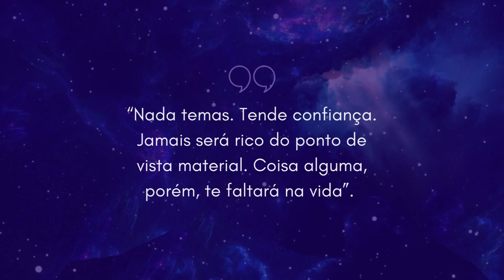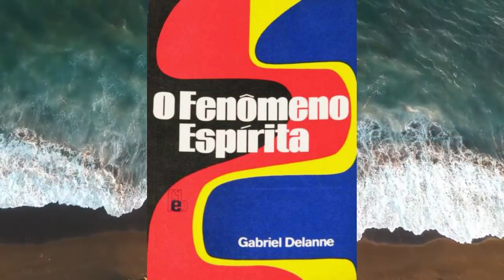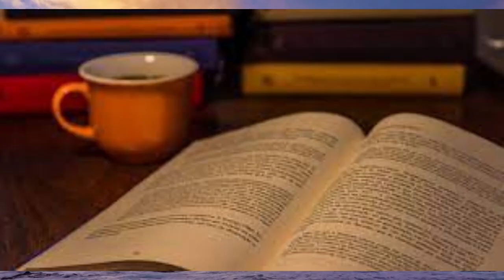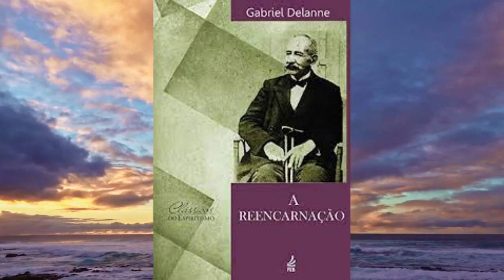QUEM FOI GABRIEL DELANNE? - Conheça um dos continuadores do Espiritismo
Espero que todos tenham gostado do vídeo

Fiquem todos com Deus e um grande abraço.